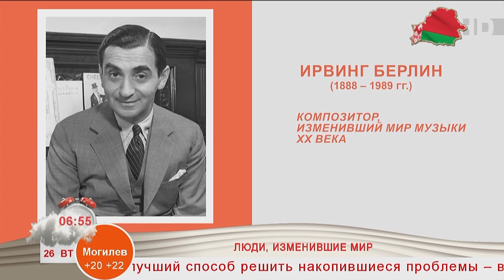Добрай раніцы, Беларусь. Люди, изменившие мир